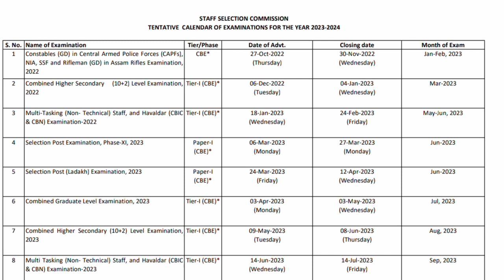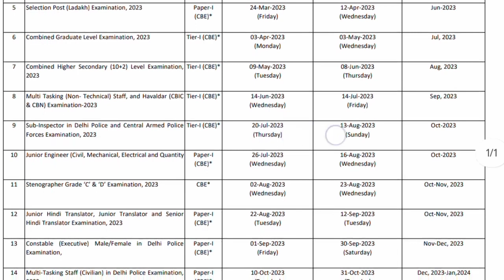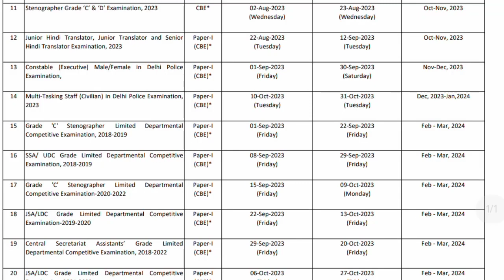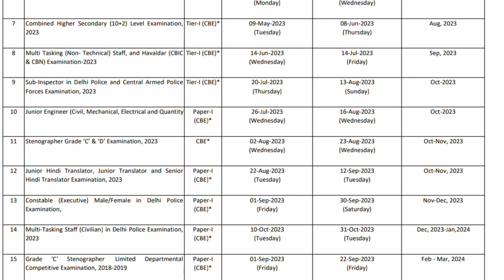10 അല്ലെങ്കിൽ +2 മതി പോലീസ് ആകാം 😍 സെലക്ഷൻ കേരളത്തിൽ / ദിവസങ്ങൾക്കുള്ളിൽ അപേക്ഷ തുടങ്ങും🥳Police job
10 അല്ലെങ്കിൽ +2 മതി പോലീസ് ആകാം 😍 സെലക്ഷൻ കേരളത്തിൽ / ദിവസങ്ങൾക്കുള്ളിൽ അപേക്ഷ തുടങ്ങും🥳Police job
 Police job notification Malayalam

SSC MTS & HAVALDAR പരീക്ഷ നടക്കുന്നു അഡ്മിറ്റ് കാർഡ് എടുക്കാൻ സമയമായി